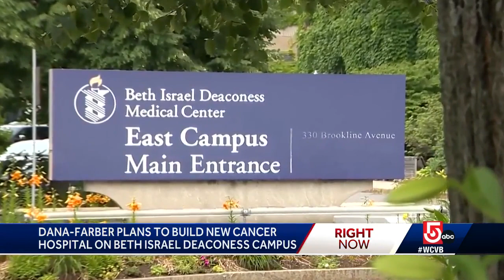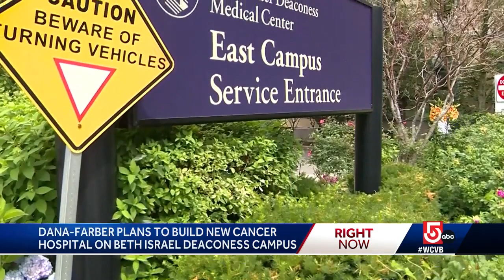New hospital proposed as Boston-based medical giants change partnerships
Dana-Farber and Beth Israel's new collaboration is focused on building a new hospital for adult cancer patients in Boston's Longwood Medical Area.